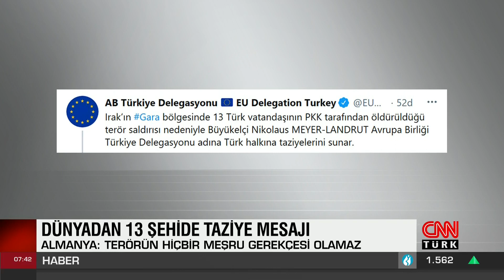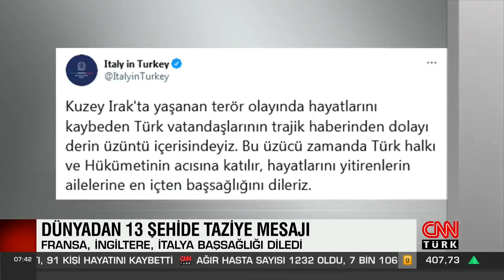Dünyadan Türkiye'ye 13 şehit için taziye mesajı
Terör Örgütü PKK'nın Gara'da rehin tuttuğu 13 Türk sivili şehit etmesine ilişkin dünyadan Türkiye'ye başsağlığı ve taziye mesajı yağdı